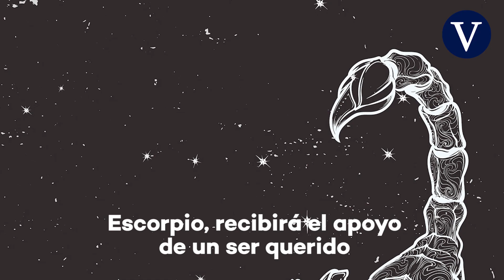El horóscopo de hoy, jueves 6 de agosto